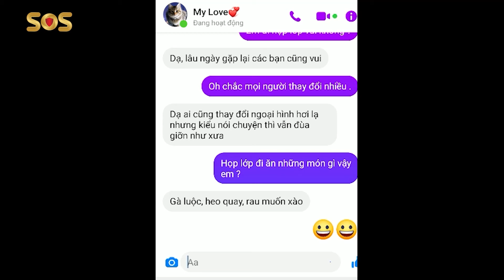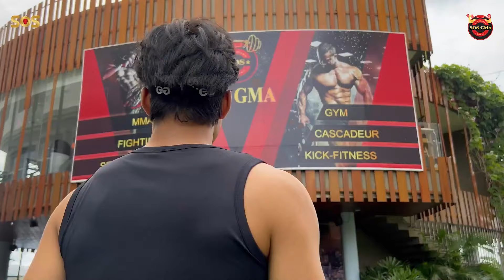[Highlight]- Các bài, thế trong võ thuật tự vệ- MMA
SOS GYM-MARTIAL ARTS CLUB
🏠Địa chỉ :
Trung tâm TDTT Q4, 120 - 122, Khánh Hội, Phường 3, Quận 4, Thành phố Hồ Chí Minh
Công ty TNHH Vệ Sĩ SOS
Số 1 đường N3, Kp Ích Thạnh, P. Trường Thạnh, Tp Thủ Đức, TP HCM